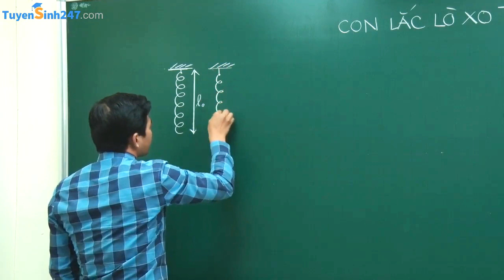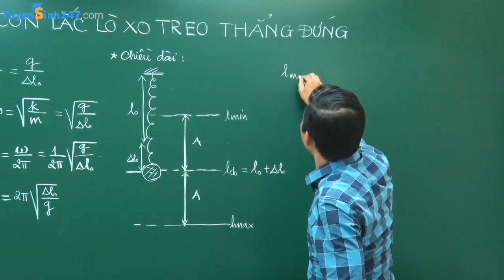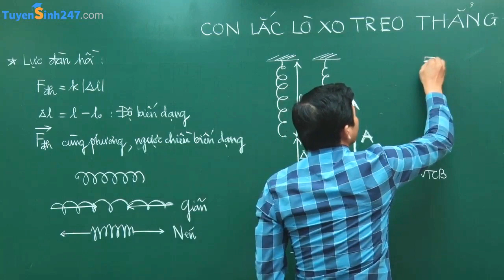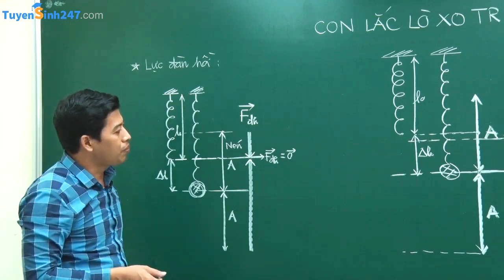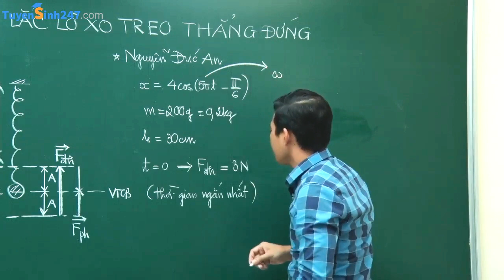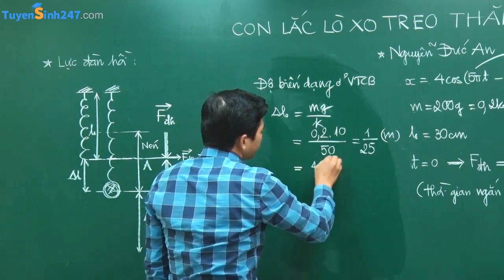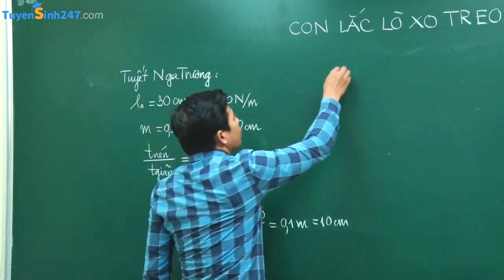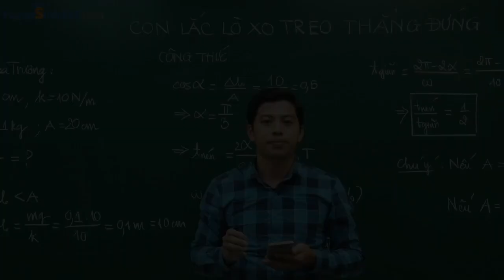CON LẮC LÒ XO TREO THẲNG ĐỨNG, VẬT LÍ 12 - Thầy Phạm Quốc Toản